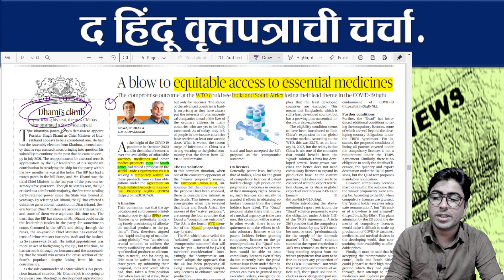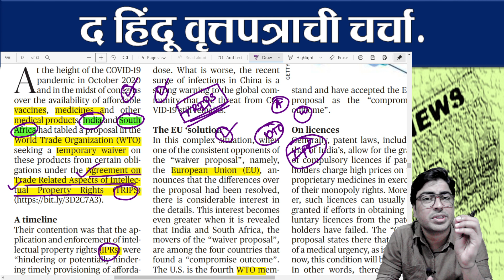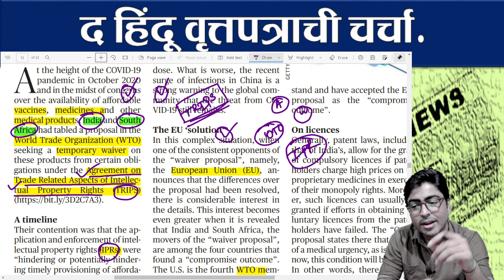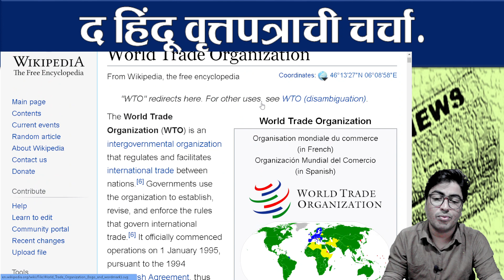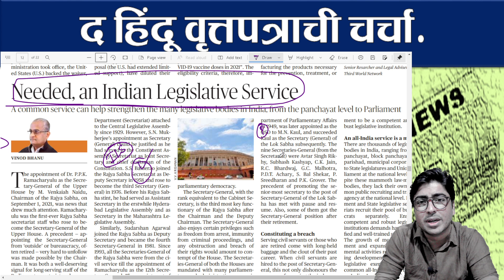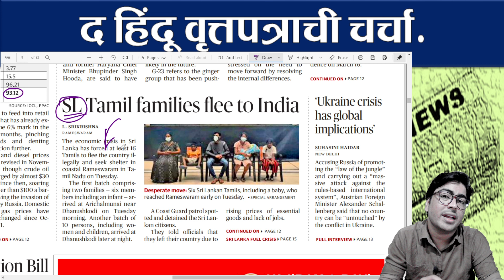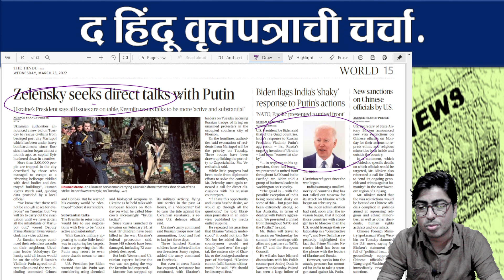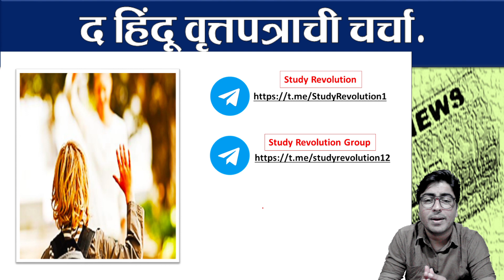The Hindu Analysis in MARATHI 23 MARCH 2022, News paper Editorial Analysis, Current Affairs Today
The Hindu Newspaper in MARATHI.
The Hindu Newspaper Analysis & Editorial Discussion for UPSC, MPSC, Daily Current Affairs